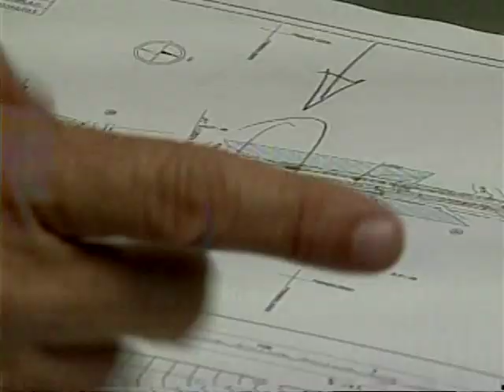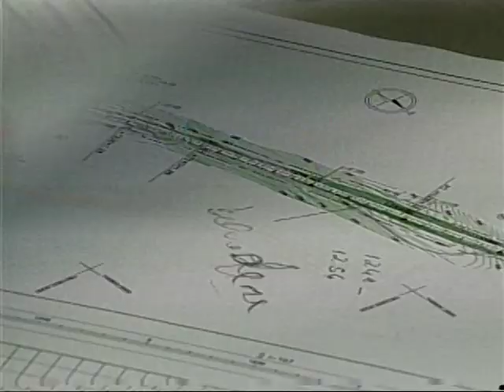Pavimentação de estrada que liga Timóteo à BR-262 pode sair do papel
Uma antiga reivindicação dos moradores de Tiomóteo, no Vale do Rio Doce, pode finalmente sair do papel. É a pavimentação de uma estrada que liga a cidade à BR-262, importante para o desenvolvimento econômico e turístico da região. Deputados promoveram audiência pública na cidade em 27/6/2012.